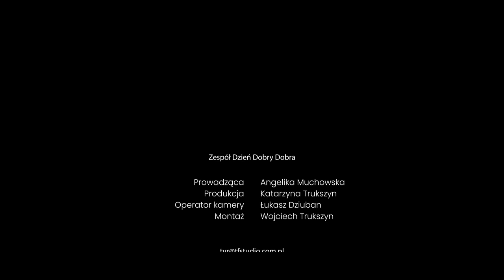Dzień Dobry Dobra odc. 3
Zapraszamy na trzeci już odcinek programu DzieńDobryDobra 📺 Tym razem porozmawiamy o Skalnej Wiosce Yeti. Gośćmi Angeliki Muchowskiej będą Monika Chomiuk - Radna Gminy Dobra oraz Marcin Tomaszewski - Alpinista oraz pomysłodawca projektu. Zapraszamy!